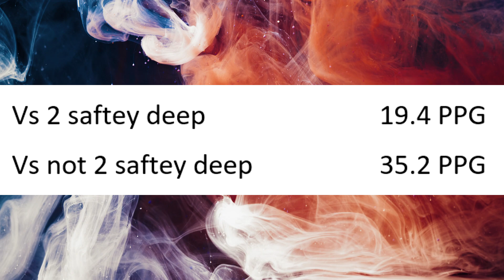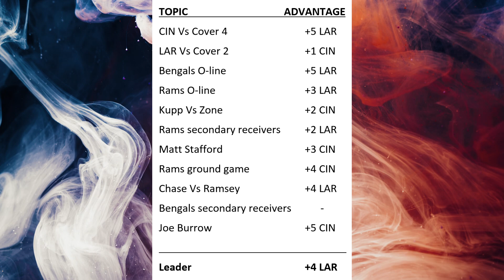Film Study: Why Super Bowl 56 could be decided by Joe Burrow's play for the Cincinnati Bengals